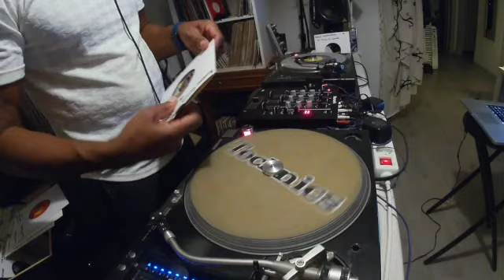Des Mitchell Wigan Casino Northern soul hour SD 480p SD 480p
indoors playing some of my old Wigan Casino faves... :)
mad dance teens & 20's nights that shaped my life.
available for NS vinyl gigs :)